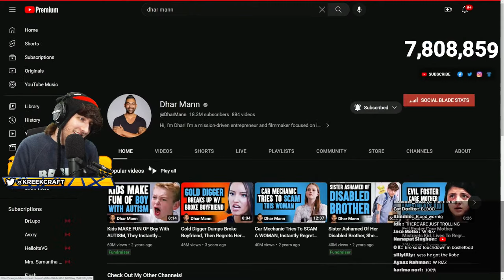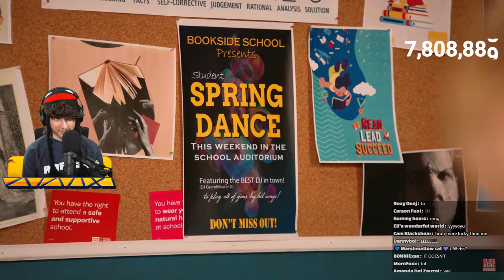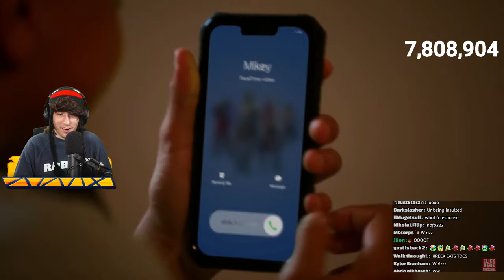THE BEST DHAR MANN ACTORS ARE BACK... (Jay & Mikey)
KreekCraft Reacts to Jay & Mikey series by @DharMann